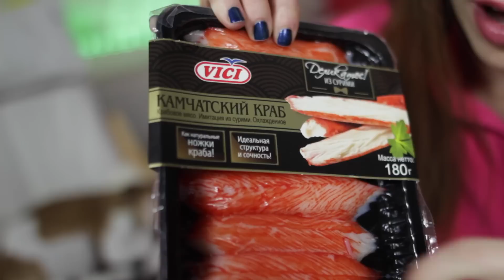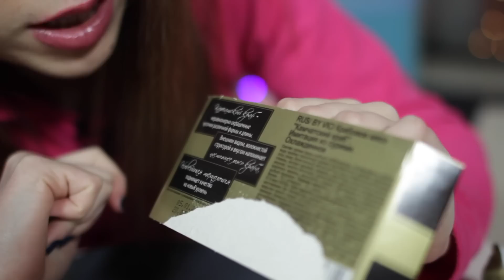ДЕШЕВАЯ VS ДОРОГАЯ ЕДА ТЕСТ ДОРОГО VS ДЕШЕВО КРАБОВЫЕ ПАЛОЧКИ | Elli Di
Всем привет, меня зовут Элли Ди и это мой лайф канал! Здесь я публикую все: пранки, челленджи, эксперименты, покупки, влоги и вся моя жизнь.

▼Подробное описание ▼
В этом ролике мы будем сравнивать очень популярный продукт - крабовые палочки! Есть реально очень дорогие, а есть очень дешевые. Может не стоит покупать за 300 рублей, когда есть за 27 рублей?

▼Мои видео о питомцах ▼ отличные видео, смотрите все!
1. Топы и интересные факты

Увидимся, в новых видео с Elli Di